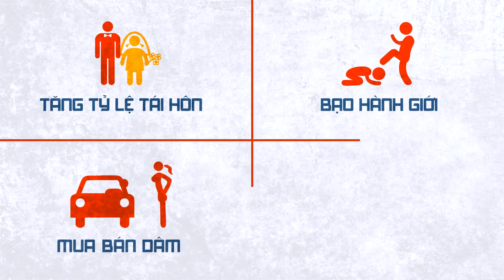Mất cân bằng giới tính khi sinh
Dự báo